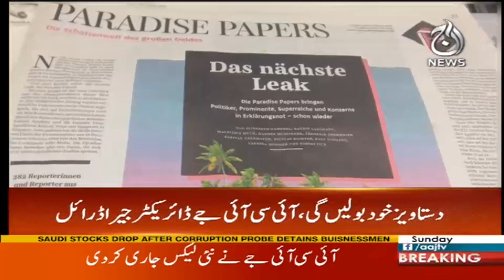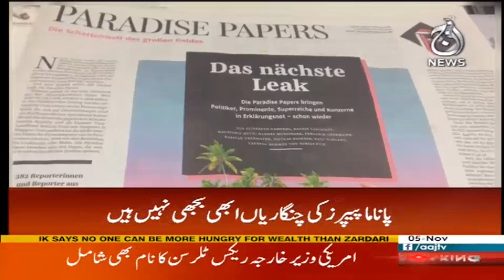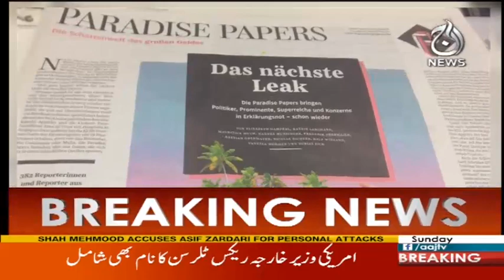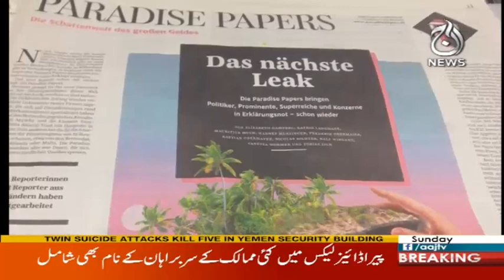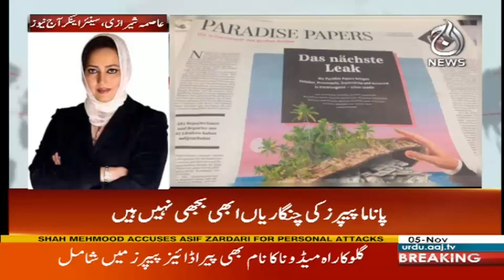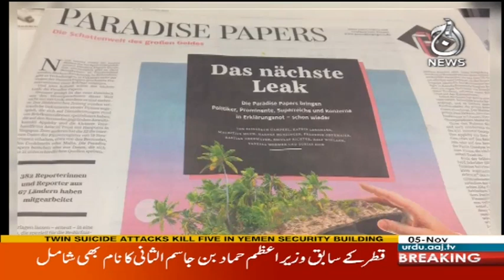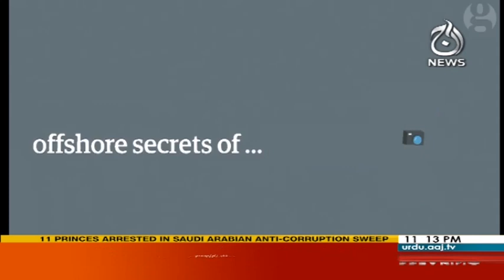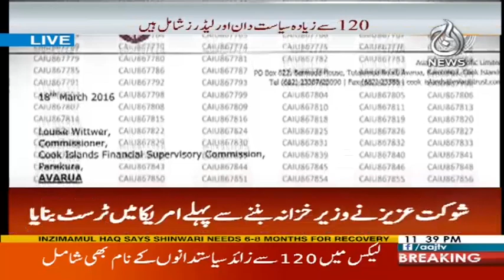Panama Ke Bad Paradise Papers Aa Gae - Pakistan Trending News 5 November 2017 | Aaj News